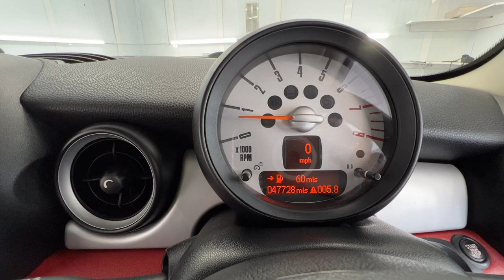Country Car Barford Warwickshire Mini Cooper For Sale